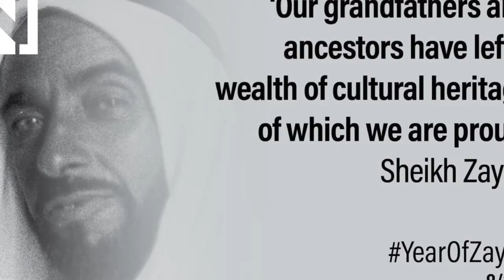In The Memory Of H H Sheikh Zayed Bin Sultan Al Nahyan